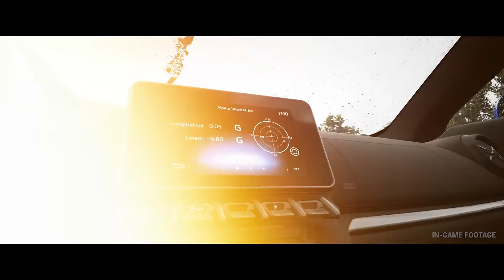¿Un SIMULADOR en MUNDO ABIERTO? - Assetto Corsa EVO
Tras salir el trailer de Assetto Corsa EVO la comunidad del videojuego ha explotado al descubrir ciertas similitudes con una filtración que hubo hace meses que hablaban de un mundo abierto con varios cientos de kilometros cuadrados circulables, te cuento eso y mis impresiones tras ver el trailer.

Canción utilizada: STRLGHT - ALL GAS NO BREAKS

Canal dedicado a la saga Need For Speed y a juegos de conducción en general, ya sean arcades, simcades o simuladores.